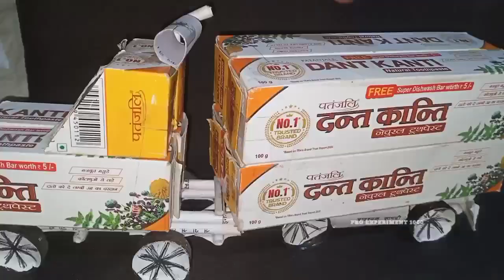How to Make a Toy Water Tank From Colgate Box || Awesome || Amazing Colgate Tank || Home Invention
In this video, I will show you How to make a Toy water truck at home

Tuck Full Video Link 👇🏻👇🏻
How to Make a Toy Truck From Colgate Box || Awesome Ideas || Amazing Colgate Truck || Home Invention

Use Material :
1. Colgate Box
2. paper
3. Glue
4. bottle cap
5. Sprite can

😍 MY VIDEOS:-

(1) How To Make Pen Gun - Finally Revealed || Amazing Pen Gun || How To Make Pen Gun At Home.

(2) How to Make a Toy Truck From Colgate Box || Awesome Ideas || Amazing Colgate Truck || Home Invention

Yours Searches 🔎 :-

colgate box truck
colgate box craft
colgate box tractor
Colgate box craft ideas
colgate box car
colgcte box pencil box
colgcte box bike
colgate box bus
easy
colgate box pen stand
box truck
box truck Making
box tractor
box bus
the box
pathan box office collection
Carton box
gift box
lankybox
other side of the box
Match boox Making
Match box Making Craft
Match box MGking Gun
Matchbox Grafts
MGtchbox car
Matchbox trick
Matchbox Gun
Matchbox Movie
Match box stick craft
Matchbox magic
4x4
off road
extreme off road
How to make
Life hacks
Inventory
Invention
Diy
Idea
Creative
Creativity
Dc motor
Science project
Science experiment
hacks with Match box
hacks with Colgate Box
science project
science project simple
science project jcb

gears
how to make car
car kaise banaye
diy car
how to make me
amazing diy toys
awesome ideas
toy truck
how to make a truck
rc truck
how to make truck from cardboard
science project
car banane ka tarika
how to make a truck from colgate
colgate truck
how to make colgate truck
diy electric toy truck
cardboard truck
optimus prime truck from colgate